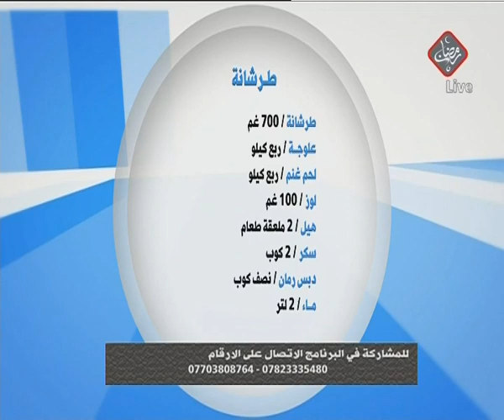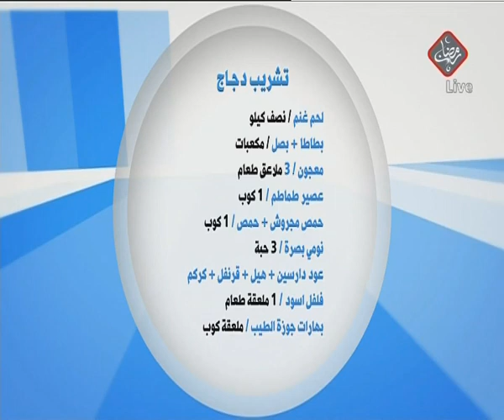مطبخي مع الشيف عباس (كبة حلبية+طرشانة) الحلقة 16